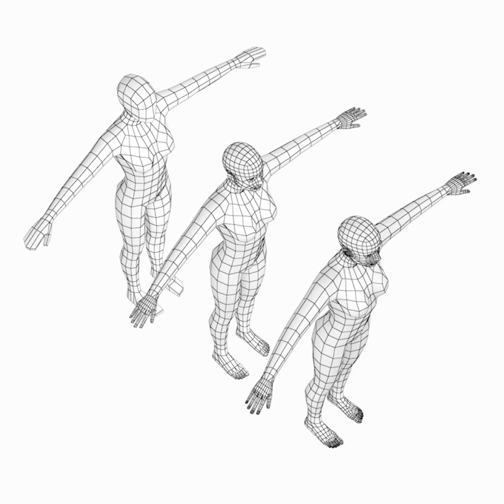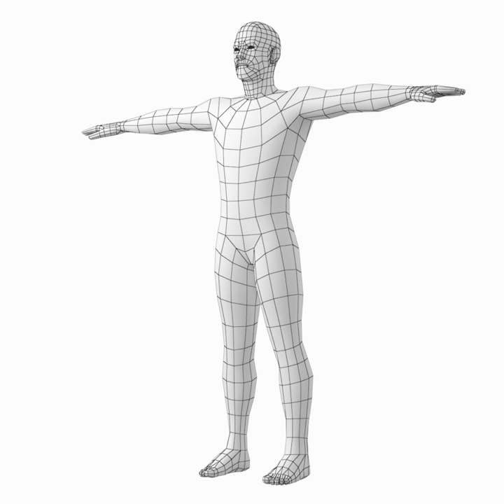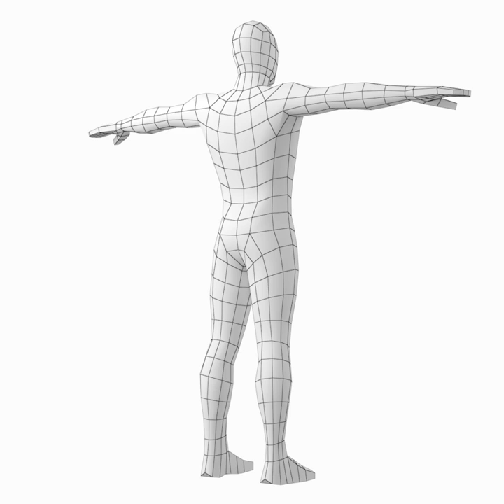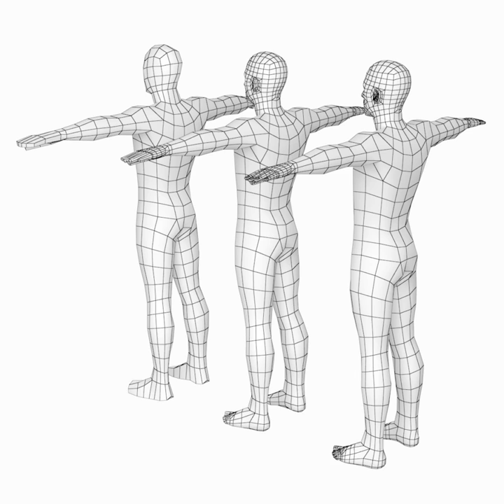3D Model of Female and Male Base Mesh in T-Pose BUNDLE Review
Female and Male Base Mesh in T-Pose BUNDLE 3D Model Review

Bundle of 6 low-poly base mesh models of human female and male bodies with accurate natural proportions in a T-pose.

Features:
* The photos and 3D scans of real people were used to create the model.
* The bodies proportions are equal to measured natural human proportions adopted in art and design.
* The models were designed to be a universal "stem cell" for more sophisticated specific topology like anatomic, sculpture, animation.
* Model was made with clean topology based quad polygons.
* Each body mesh is put in a separate file.
* Extra two mesh density levels for head and limbs are provided - intermediate and advanced.
* Advanced mesh of head features mouth cavity and realistic ears.
* Head and limbs positions are equal and can be easily combined to specific needs.
* Models have real world scale system units - centimeters.
* Base of the models is at the World Origin 0,0 just above the grid.
* The model is good as a basis and 3D reference for modeling and sculpting adult human, humanoid, android bodies with natural proportions.

The following formats are included in the pack:
* max - Autodesk 3ds Max® 2011
* ma - Autodesk Maya® 2011
* c4d - Maxon Cinema 4D R13
* 3ds - 3D Studio
* dae - Collada
* dwg - Autodesk AutoCAD® 2000
* dxf - Autodesk AutoCAD® 2000
* fbx - Autodesk FBX ver. 2013.3
* obj - Wavefront Technologies
* stl - StereoLithography
* png - preview images
* pdf - User Guide

Exchange format files were exported from Autodesk 3ds Max®.

Polygon count 11939 vertices, 11900 quads, no tris or ngons:
* Female start mesh: 790 vertices, 788 quads
* Female intermediate mesh: 1776 vertices, 1762 quads
* Female advanced mesh: 3544 vertices, 3542 quads
* Male start mesh: 690 vertices, 688 quads
* Male intermediate mesh: 1685 vertices, 1668 quads
* Male advanced mesh: 3454 vertices, 3452 quads

Model dimensions:
* Female: W=169cm, L=28cm, H=170cm
* Male:   W=181cm, L=29cm, H=180cm

Other:
* Materials: NO
* Textures: NO
* UVW mapping: NO

How to use this 3d model demo: Use one of the file formats included with this 3d model such as png, stl, obj, ma .mb, max, fbx, dxf, dwg, dae, c4d, 3ds, txt

Discover other quality 3d models reviews of Characters Collections Female Male available from our 3d model marketplace for immediate download in several other 3d file formats including 3ds, obj, maya, max, fbx, c4d, dae, etc for your 3d modeling, visualization, VR / AR and CG project needs

305433